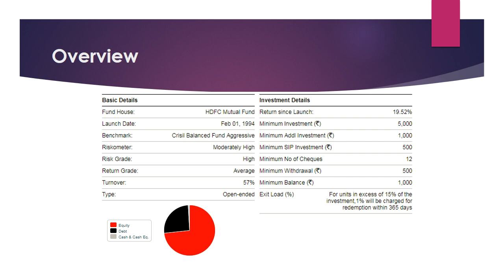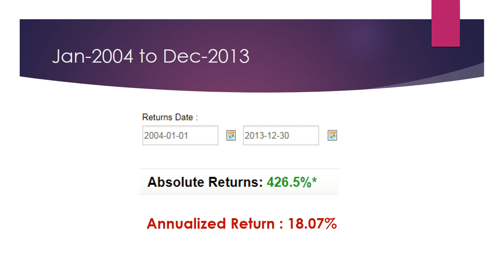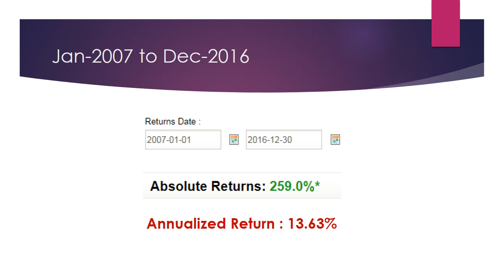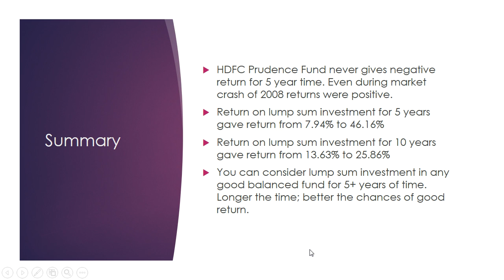HDFC Prudence Fund | Investing lump sum in Balanced Mutual Fund | Funds for Lump sum investment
HDFC Prudence Fund never gives negative return for 5 year time. Even during market crash of 2008 returns were positive.

Return on lump sum investment for 5 years gave return from 7.94% to 46.16%

Return on lump sum investment for 10 years gave return from 13.63% to 25.86%

You can consider lump sum investment in any good balanced fund for 5+ years of time. Longer the time; better the chances of good return.